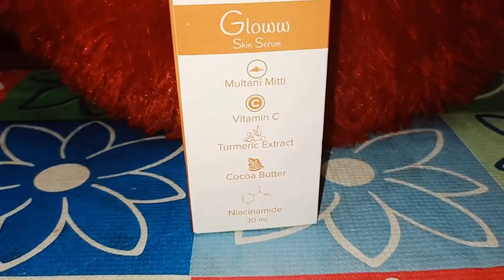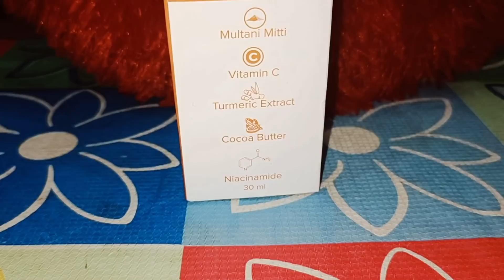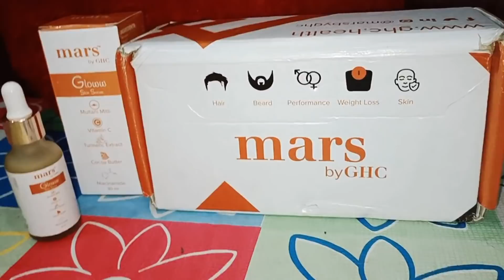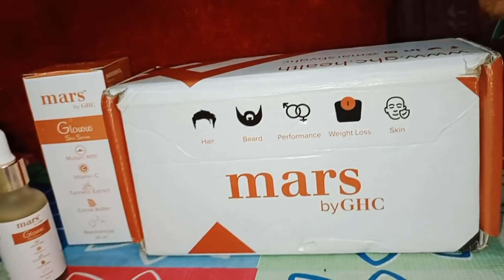🌺बहुत जरूरी था🙋 पतिदेव के लिए यहां जाना🙆 वरना घर🏠 कैसे चलेगा मेरा🥺